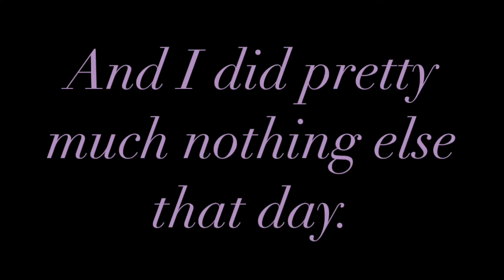DAY 20! POKEMON GO ADVENTURE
Just my life in Alaska with my boyfriend, Rico.